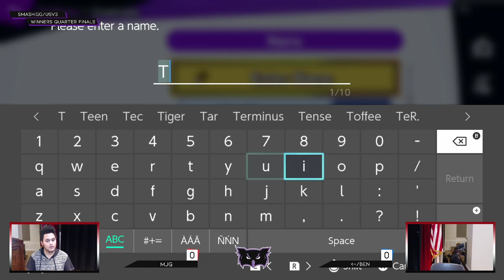USV3 - MJG vs Ben - Winners Quarters